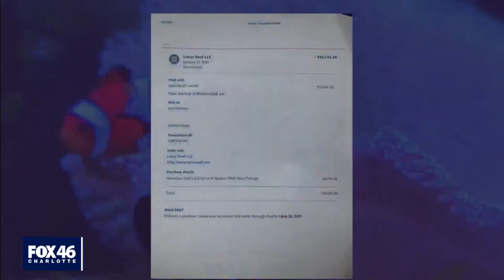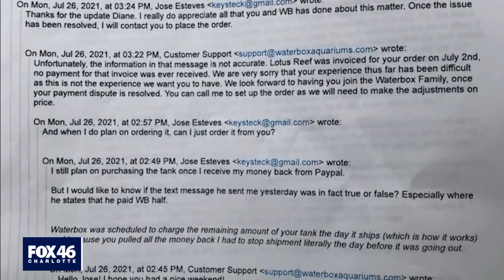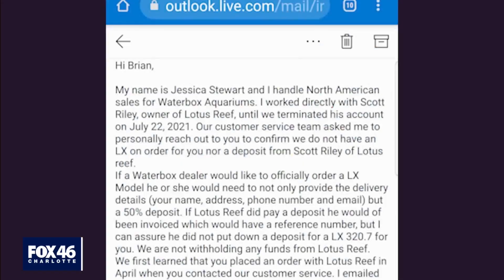Mooresville fish store owner charged with fraud after stealing thousands from customers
The Iredell County Sheriff’s Office has charged Scott Riley, owner of Mooresville fish store Lotus Reef, with two counts of felony fraud, after they say he took thousands of dollars from customers and never paid the fish tank distributors for their products, despite telling the customers their tanks were ordered and shipped.